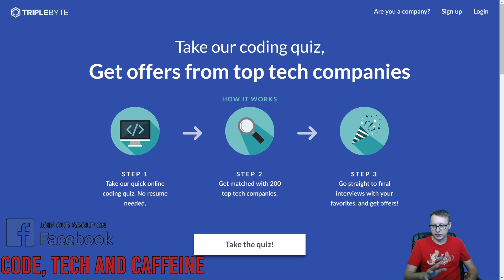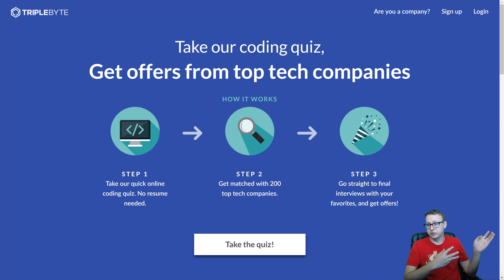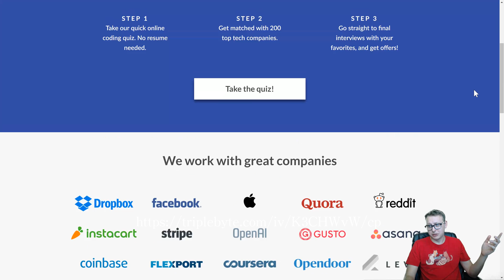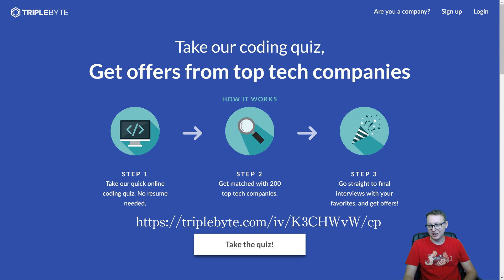How to Get A Developer Job With No Experience and No Education | Ask A Dev | TripleByte Review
How to Get Developer Jobs With No Experience No Education | Ask A Dev
Support our Community: